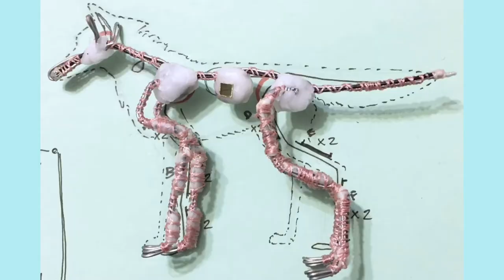DIY Wire Puppet Armatures PART 2 - Mini Wolves for Stop-Motion - Gluing to PLC ThermoPlastic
This is PART 2 of my building mini wolf puppets. Here I show some helpful tools and techniques when using PLC ThermoPlastic for building your puppet armature. These techniques are great for both stop-motion, live action puppet building, and cosplay costume making.

Polycaprolactone (PCL) Plastic, commonly called "Friendly Plastic" which is the AMCO Brent brand (American Art and Clay Company), is a thermoplastic melt-able with hot water. Other PLC manufacturers: Polly Plastics, Thibar, Warbla (by WetaWorks), Plastimake, NiftyFix, Protoplastic, InstaMorph, Polymorph, Shapelock, ReMoldables, Plastdude or TechTack.